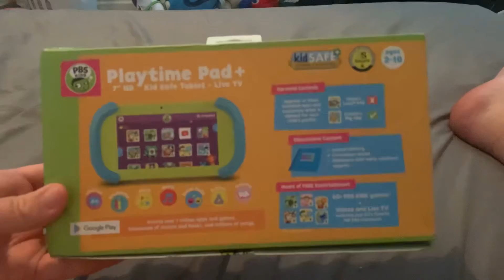Things I Got On Amazon Today